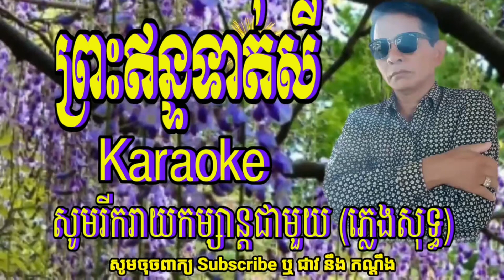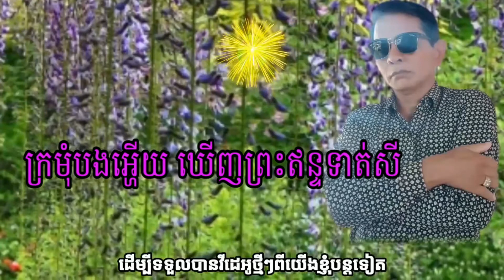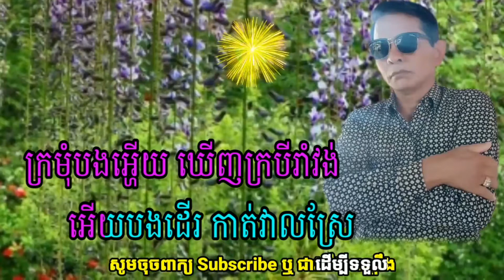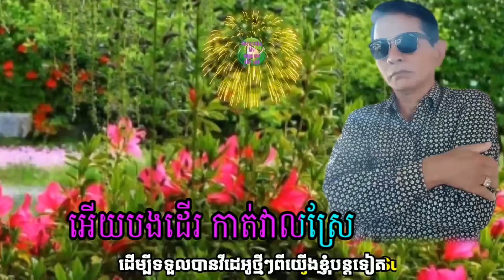@ ព្រះឥន្ទទាត់សី Karaoke សូមរីករាយកម្សាន្តជាមួយ ភ្លេងសុទ្ធ Full HD 1080p MEDIUM FR30